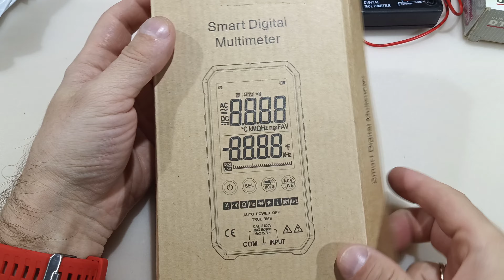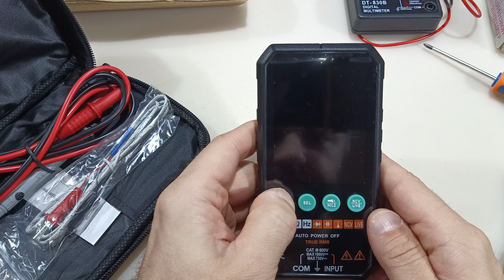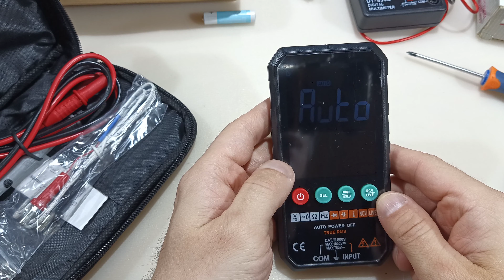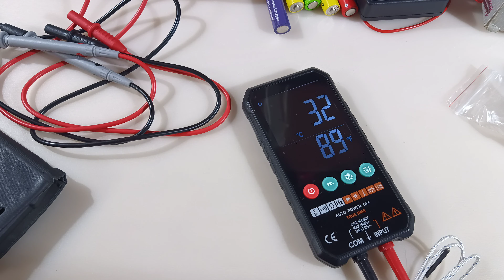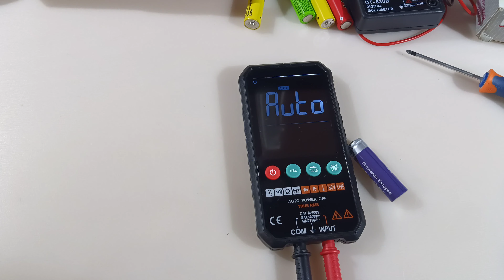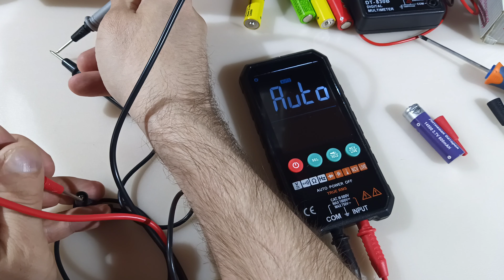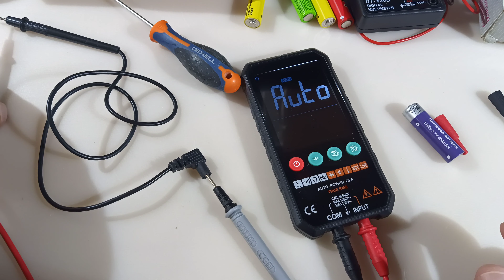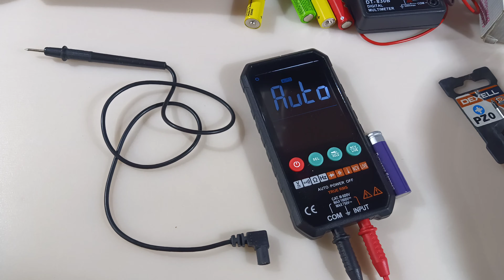Крутой мультиметр с АлиЭкспресс за 5 дней!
Привез курьер в руки через 5 дней после заказа
Портативный цифровой мультиметр с 6000 счетами имеет быструю реакцию, легко читаемый большой ЖК-дисплей, легкий и портативный, который очень подходит для использования в школе, дома, на фабрике, И для профессионалов и любителей.
Писалось на Blackview BL6000 pro

Цифровой мультиметр с ЖК-дисплеем, 6000 отсчетов, True RMS, универсальный измеритель напряжения, высокоточный умный измеритель напряжения переменного/постоянного тока, измерительный инструмент

Особенности:
Широкий диапазон измерения: Может использоваться для измерения напряжения переменного/постоянного тока, сопротивления, емкости, частоты, диодов и непрерывности, NCV тестирования, температуры (только модель FY107C) и т. Д.
HD Большой ЖК-дисплей Дисплей: многофункциональный большой экран 3,3-дюймовая цифровая Дисплей с большой белый шрифт для четкого чтения даже в темное время суток.
Хранение данных измерений: удерживайте дисплей после снятия мерок, удобно записывать измеренные данные или вводить их в электронную таблицу.
Компактный размер кармана: маленький, как смартфон и Питание от 2 шт. AAA батареи (не входят в комплект), мультиметр удобен для переноски. Прилагается чехол для хранения, на молнии для эффективно защитить мультиметр от повреждений.
Интеллектуальная защита от горения: мультиметр автоматически распознает испытанные объекты и имеет защиту от перегрузки постоянного/переменного тока 250 В.
4 режима измерения: автоматическое измерение (напряжение постоянного тока/переменного тока, сопротивление и непрерывность могут быть измерены), тест NCV, испытание в режиме реального времени и тест на диод.
NCV тест: Высокая чувствительность измерения напряжения зонда, 3 цвета аналоговый бар и зуммер, чтобы указать силу сигнала.
Умное измерение: он может автоматически распознавать напряжение постоянного/переменного тока, частоту, сопротивление, непрерывный зуммер без ручного переключения.
Дополнительные характеристики: фонарик, true RMS, автоматическое отключение 15 минут, индикация низкого заряда батареи, индикация в режиме реального времени, непрерывный звуковой сигнал.

Характеристики:
Модель: FY107B / FY107C (опционально)
Диапазон напряжения постоянного тока: 6 В/60 в/600 В/1000 в
Диапазон напряжения переменного тока: 6 В/60 в/600 В/750 В
Диапазон сопротивления: 600Ω/6k Ω/60k Ω/600k Ω/6M Ω/60MΩ
Диапазон емкости: 6nF/60nF/600nF/6 мкФ/60 мкФ/600 мкФ/60mF
Частотный диапазон: 6 Гц/60 Гц/600 Гц/6 кГц/60 кГц/600 кГц/6 МГц
Диапазон температур: -20 ~ 1000 ℃ / -4 ~ 1832 ℉ (только модель FY107C)
Непрерывность: 100 Ω
Материал: АБС-пластик
Дисплей: 6000 ЖК-дисплей
Уровень безопасности: 600 В CAT III
Уровень загрязнения: 2
Индикация диапазона: OL
Время выборки: 3 раза/секунду
Рабочая температура: 0 ~ 40 ℃
Температура хранения: -10 ~ 60 ℃
Рабочая высота: менее 2000 м
Питание: 2*1,5 V элемент питания AAА (в комплект не входит)
Размер изделия: 142*70*20 мм/5,59*2,76 * 0.79in
Вес изделия: 189 г/6,69 унций (FY107B), 202 г/7,14 унций (FY107C)
Посылка Вес: 293g/10,35 oz(FY107B), 305g/10,77 oz(FY107C)
Комплект:
1 * мультиметр
1 * пара тестового свинца
1 * сумка для хранения
1 * Датчик температуры k-типа (только модель FY107C)
1 * Руководство (на английском языке)